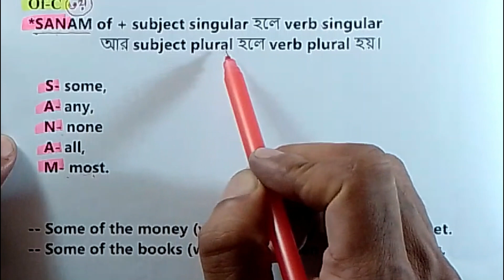Of যুক্ত বাক্যের ৩য় ক্লাস। অর্থাৎ Most, All, None, Any, Some মনে রাখার দুর্দান্ত টেকনিক।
Of যুক্ত বাক্যের ৩য় ক্লাস। অর্থাৎ Most, All, None, Any, Some মনে রাখার দুর্দান্ত টেকনিক থেকে Verb বসানোর নিয়ম।